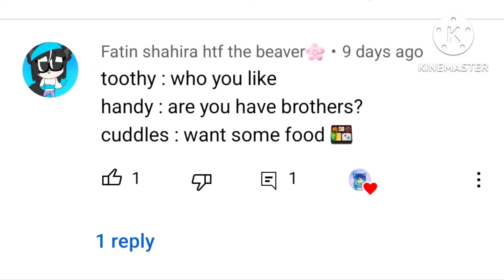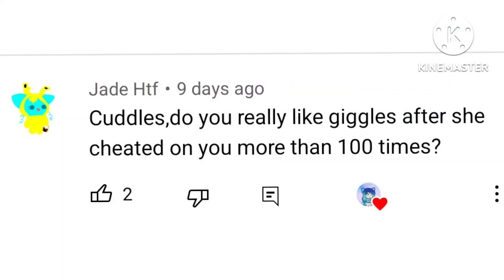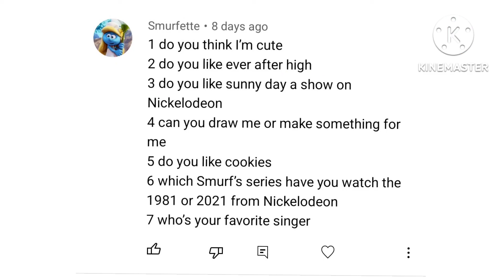QnA 2 ( Watch until the end for announcements)